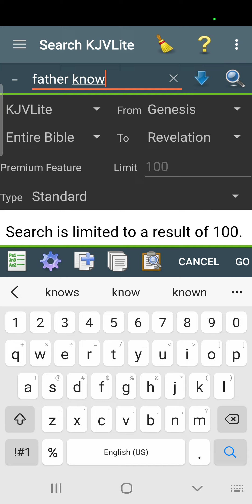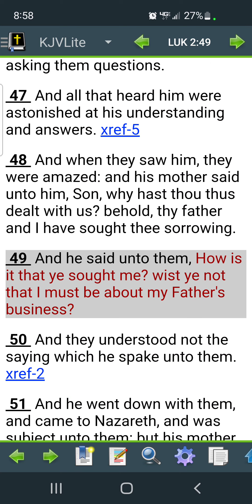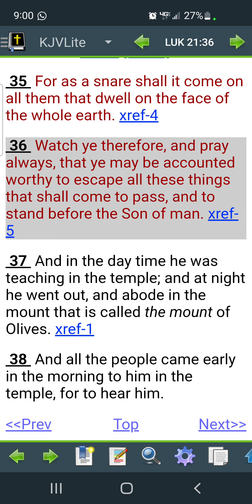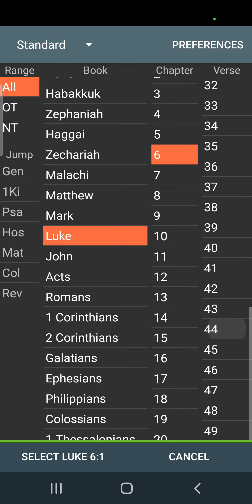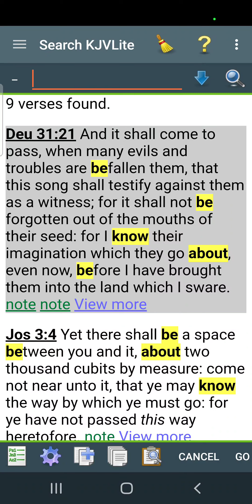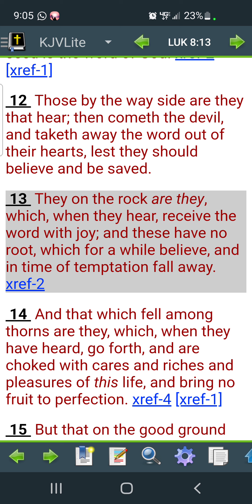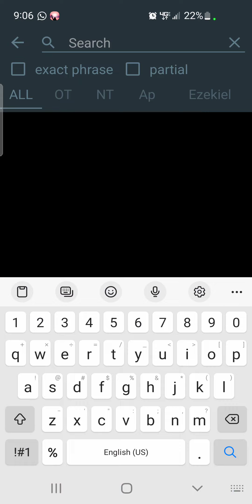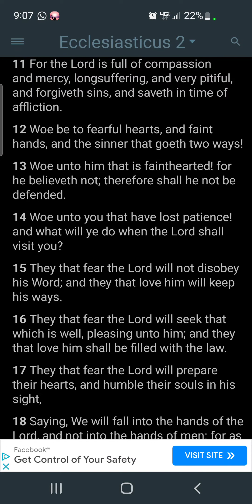Bigger things to worry about than fun my man